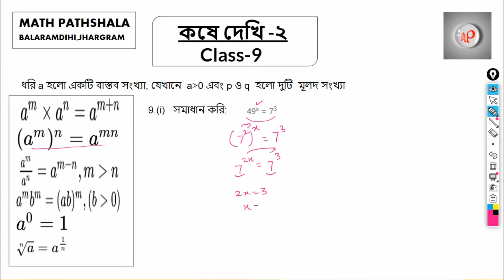কষে দেখি -২🍁9(i)🍁সূচকের নিয়মাবলি 🍁গণিত প্রকাশ নবম শ্রেণি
🔥সূচক

Copyright©️ Math Pathshala-Any reproduction or illegal distribution of the content in any form will result in immediate action against the person concerned.